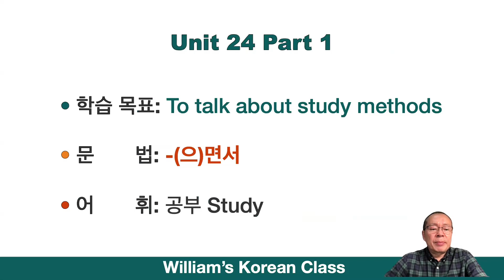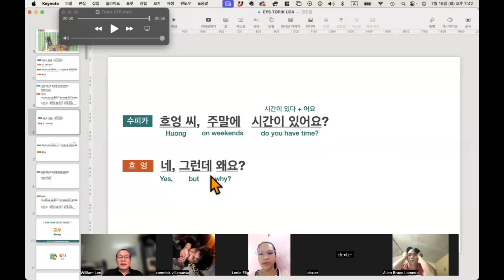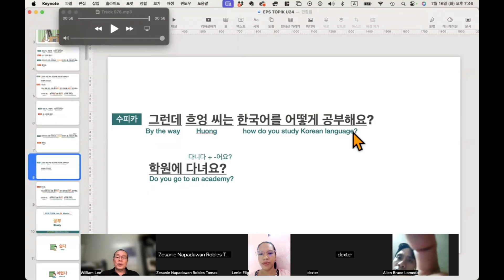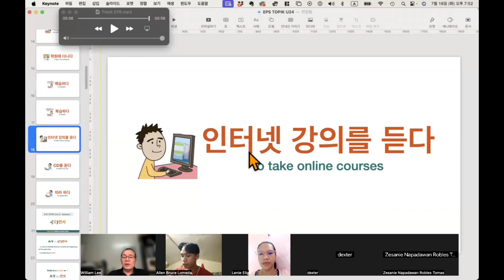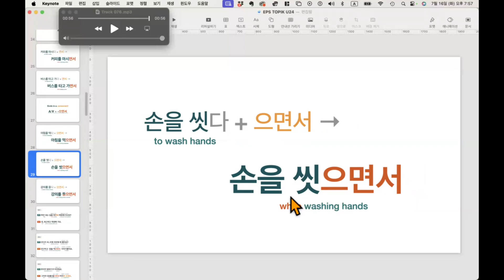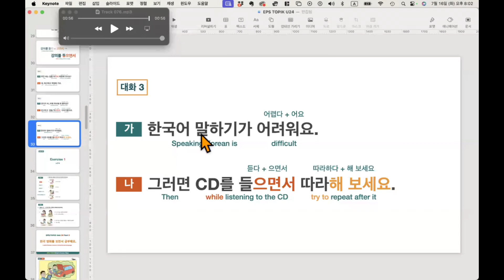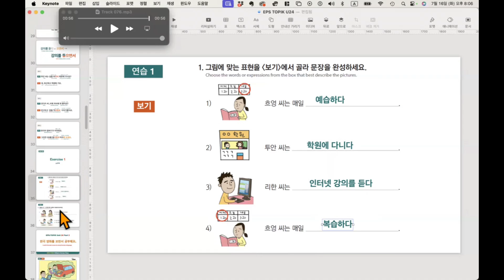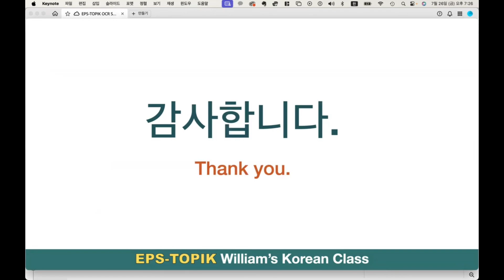EPS-TOPIK Book 1 Unit 24 Part 1: Discussing Korean Studies & Grammar -면서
Welcome to William's Korean Class! In this video, we explore EPS-TOPIK Book 1 Unit 24 Part 1, focusing on how to discuss studying Korean. This lesson is packed with useful content, including conversations, grammar, and a practice test to help you excel in your language learning journey.

Here’s what we’ll cover in this video:

1. Conversation Practice:
 • Engage in dialogues about studying Korean, covering common phrases and expressions you'll need to discuss your studies.

2. Grammar Pattern -(으)면서:
 • Learn how to use the essential grammar pattern -(으)면서 to describe two simultaneous actions or states. We'll provide plenty of examples to help you understand and use this pattern confidently.

3. Vocabulary Focus: Words Related to Study:
 • Expand your vocabulary with important words and phrases related to studying, which are crucial for discussing your academic life and progress in Korean.

4. Simple Practice Test:
 • Test your understanding and prepare for the EPS-TOPIK exam with practice questions specifically from Unit 24 Part 1. This test will help you reinforce what you've learned and identify areas for improvement.

This video is ideal for EPS-TOPIK exam preparation or anyone looking to enhance their Korean language skills. Be sure to watch till the end and practice regularly to solidify your understanding.